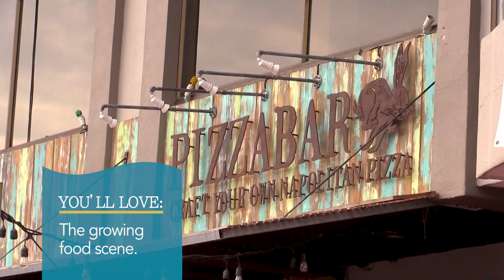Travel to Jaco, Costa Rica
This popular beach town is just over 1 hour away from San Jose making it a hit with locals and tourists alike. With it's great beach for surfing, fine selection of bars, clubs and dinner spots the nightlife is some of the best in Costa Rica. Expect to see all types of characters here! There is also plenty of shopping to be done as this is one of the biggest beach towns in the country. And if you're looking for sportfishing you have come to the best place!

To learn more about Jaco and the area check out our free online travel guide

Produced by Costa Rican Vacations.